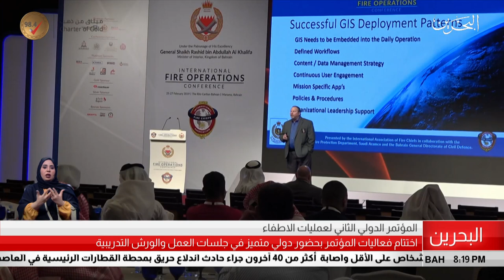البحرين مركز الأخبار : إختتام فعاليات المؤتمر الدولي الثاني لعمليات الإطفاء 27-02-2019